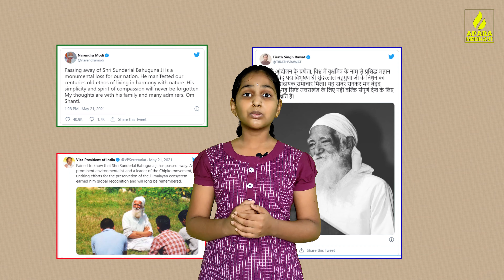What is Chipko movement in telugu || Guard of himalayas Sundarlal bhahuguna died